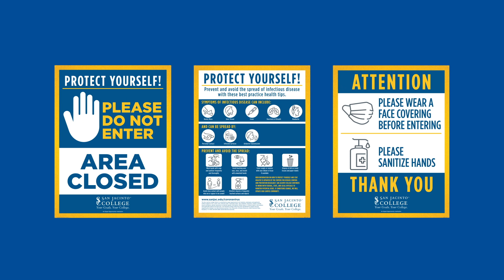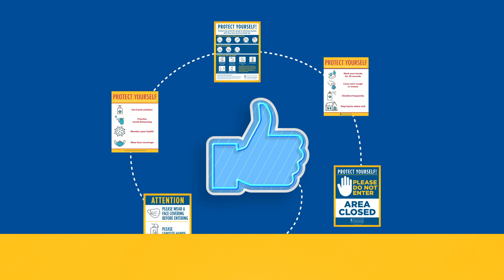Health & Safety at San Jacinto College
Video overview of the health and safety precautions San Jacinto College is implementing in response to COVID-19 to protect visitors to campus.